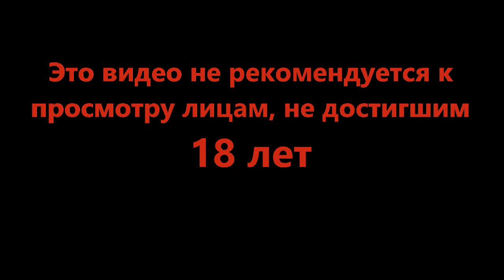Темно и тесно - Spirit of the North #9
Бескрайние ледяные пустоши и маленький лис следующий зову предков